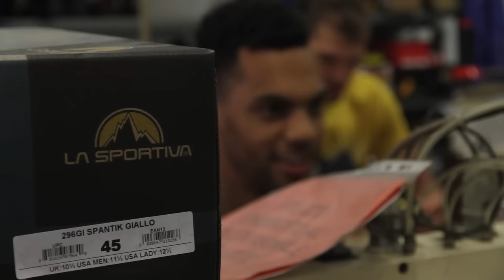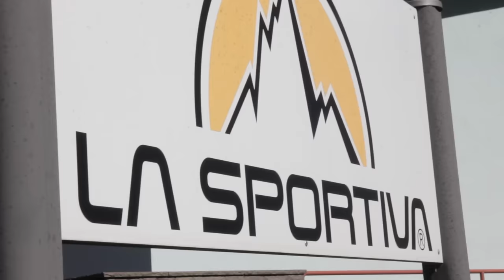La Sportiva e Aquila Basket: la pallacanestro a 2.000 metri di quota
Andiamo a scoprire la partnership tra La Sportiva, azienda trentina leader mondiale nelle calzature e nell’abbigliamento per l’outdoor, ed Aquila Basket Trento, team di pallacanestro che milita nella massima serie italiana e che proprio attraverso un forte legame con il territorio Trentino valorizza la sua appartenenza al "playground" di casa per il marchio di Ziano di Fiemme e se ne fa ambasciatore attraverso i propri giocatori.

Interviste si Andrea Bonetti
Riprese e montaggio di Andrea Monticelli